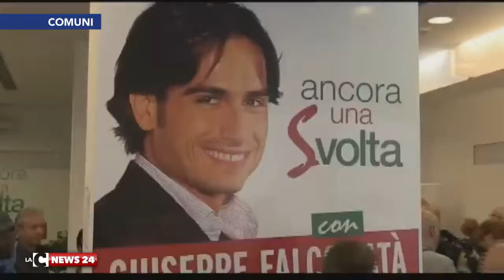Reggio, Falcomatà lavora alla squarda di governo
Il nuovo sindaco della città dello Stretto ha annunciato che nel suo esecutivo ci saranno quattro donne